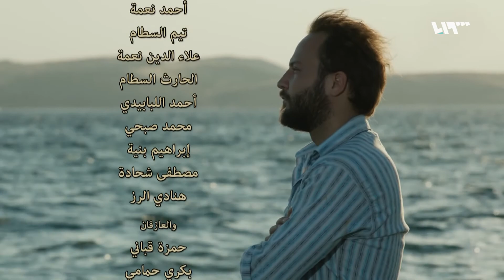وجوه وأماكن - الجزء الثاني - الحلقة التاسعة - القلعة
نضال يخبر مازن عن أنباء تفيد باحتمال اعتقاله بسبب المؤتمر المعارض الذي عقده وزملائه وسمر في دمشق، ومازن يعد نضال بأنه سيعمل على اخراج زوجة ونضال وبناته مع أبنائه الى باريس، سهيل زوج منى يبدأ بالعمل فعليا مع الأمن لفتح كمبيوترات الناشطين المعتقلين، سامي يطلب من والده تأمين أجهزة الكمبيوتر الخاصة بهم، وسهيل يحاول  التجسس على تلك الأجهزة بالتسلل الى بيت أهل زوجته ليلا إلا أن مازن يمسك به متلبسا ويخبر منى التي تخبر والدتها وأخوتها للحذر من زوجها، سلمى تأخذ سوزي وبناتها الى ضيعتهم في الساحل السوري بعد مداهمة الأمن لمنزلهم